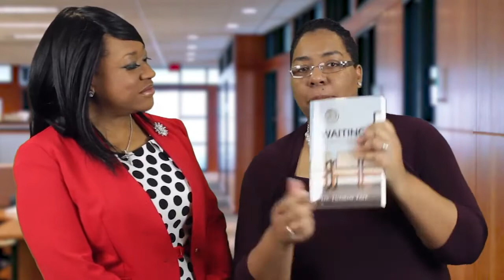Dr. Tuesday | The Vision Consultant | The Merit Group Interview - 5 Steps to being a Dynamic Speaker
Life and Coaching Tips to encourage and motivate you in the process to achievement.